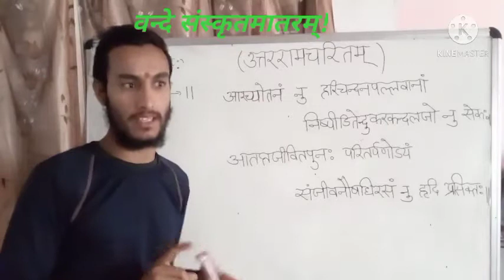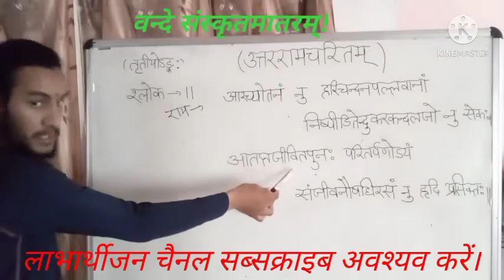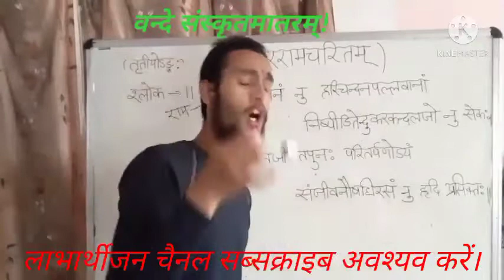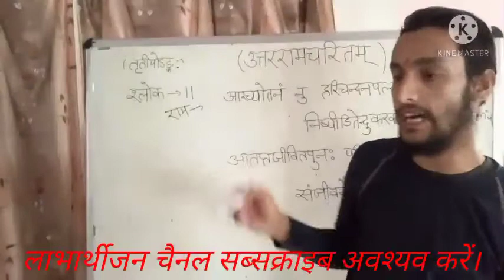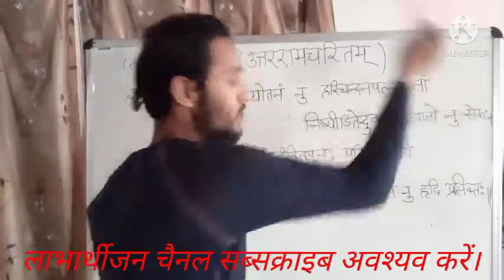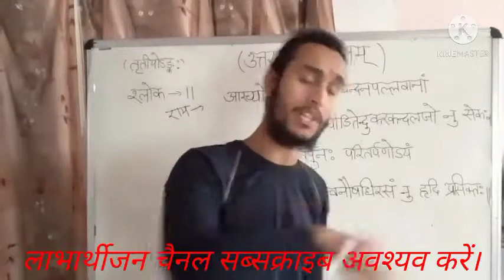ugc net sanskrit exam।उत्तररामचरितम् नाटक।uttarramcharitam natak-21।by satish paneru